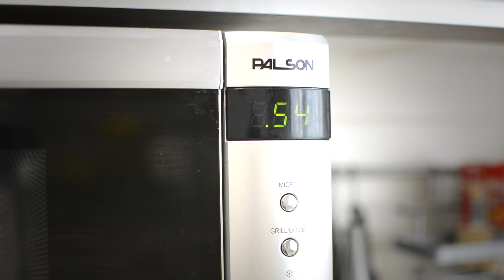GALLETAS EN 2 MINUTOS 🍪 | En microondas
Aprende a hacer galletas de chocolate sin horno, tan solo en dos minutos y en microondas, una de las mejores recetas de microondas que he probado nunca junto al mugcake. Decidme si os gustaría que hiciese más vídeos de otro tipo de galletas en microondas en 2 minutos.

Ingredientes:
- 1 cucharada de mantequilla
- 1 cucharada de azúcar moreno
- 1 cucharada de azúcar blanco
- 4 cucharadas de harina
- 1 yema
- 1 cucharada de chips de chocolate

Jessie xx